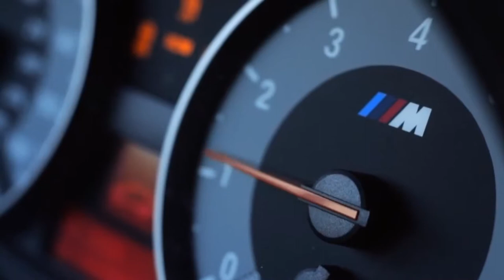BMW 1M Castle Walls Christina Aguilera Dubstep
I made this for a friend because it calms the mood of the video, and this is simply an overlay of audio, and my reason was to soften it a bit. There was only 1 person who did a Dubstep but it has the F word in it over and over. So, I could have gone with hard hit points, and a different song, but I genuinely love the meaning to this song, and it fits of course with the M drifting thru walls, but maybe not as well as some would like that are adrenaline junkies  :)   I'm one, too... So Im not calling you out.  Anyway, I hope some of you enjoy this "Softer" version, and I was going to set to private for a friend but maybe someone will like it.